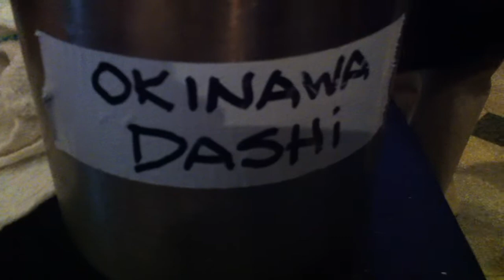Cebiche de Tilapia